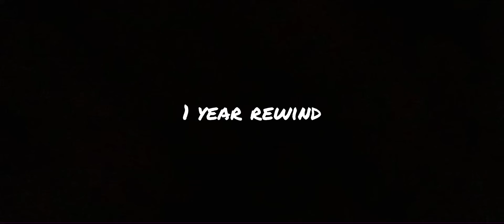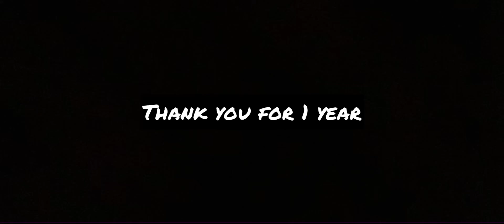Piggy: The Trail Of The Cure 1 Year Anniversary + Special Build Mode Stunt